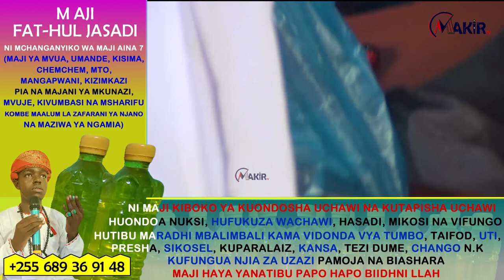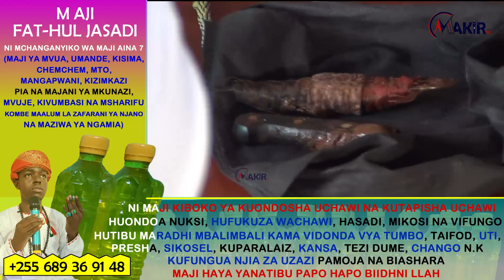SHUHUDA ZA KWELI MAMA AONA MAAJABU NDANI BAADA YA KUTUMIA MAJI YA FAT-HUL JASAD